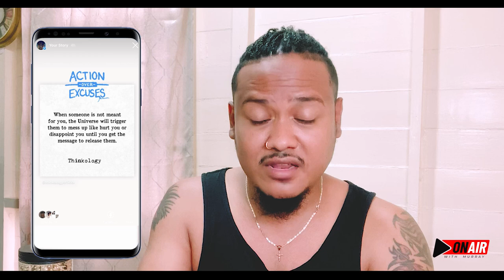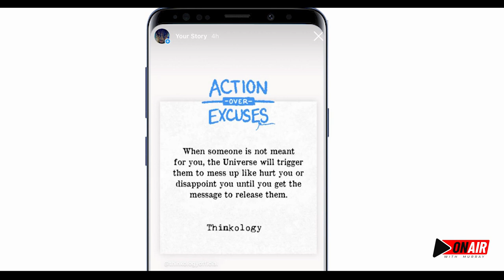Walking Away From Toxic Relationships | Couple Problems | OnAir with Murray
In this video, I share my personal experience about leaving a toxic relationship so as to protect my mental health.